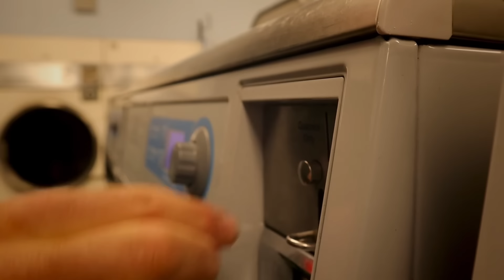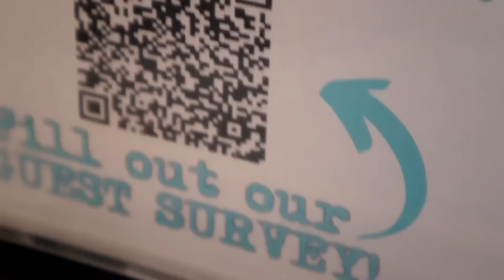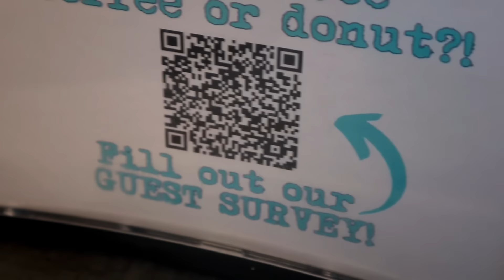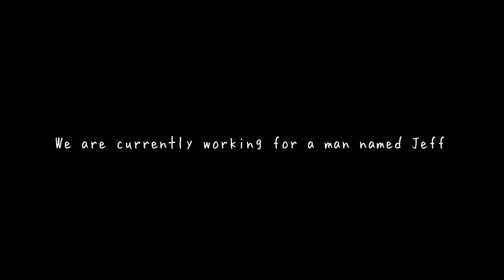A Day in my Life (Living on the road)